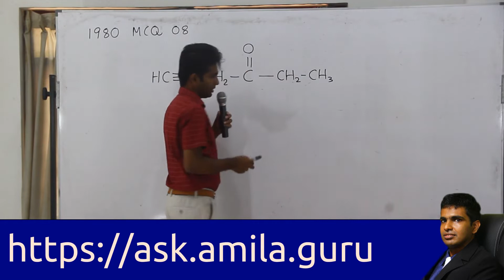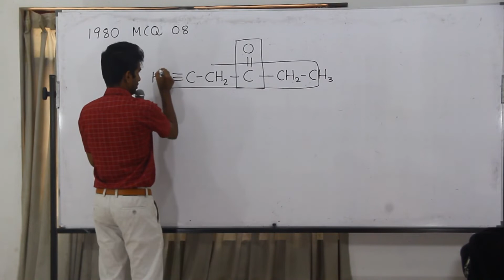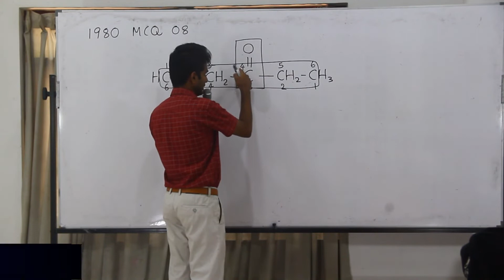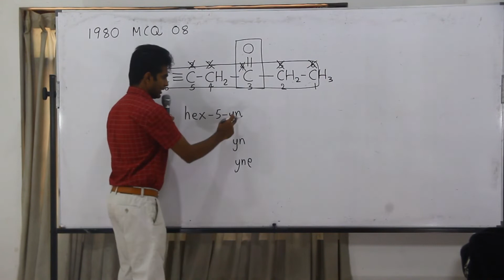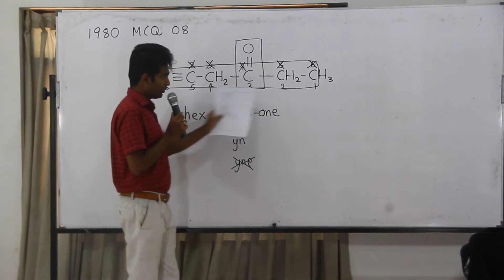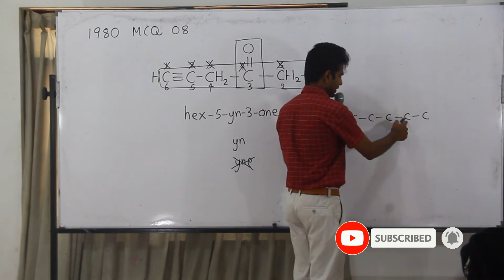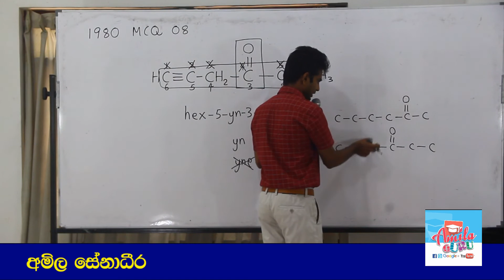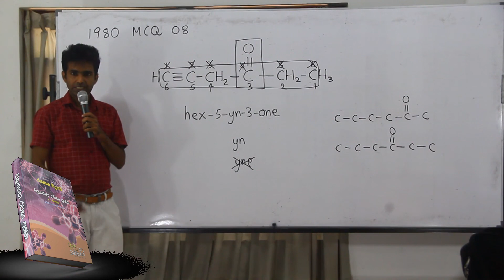Chemistry Past Papers: A-Level 1980 MCQ 08 (Sinhala)